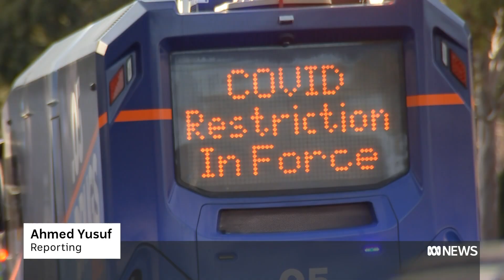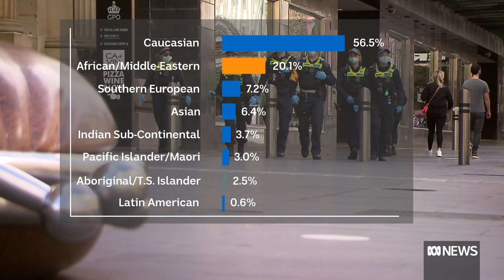Police deny racial profiling occurred during Victoria's COVID-19 lockdowns | ABC News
Police accountability advocates have accused police of racially profiling these communities. Victoria Police reject any suggestions that police targeted specific ethnic groups during the pandemic.